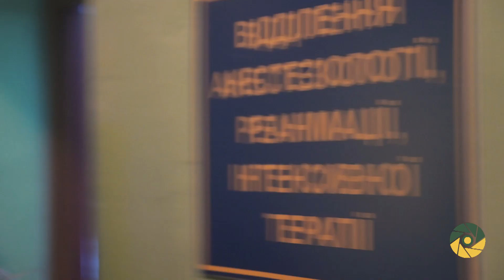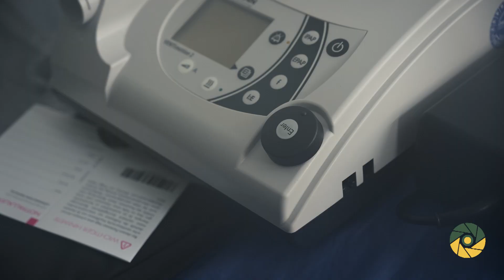Заступник Міністра оборони в ООС нагородив волонтерів та передав апарат ШВЛ до мобільного шпиталю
Заступник Міністра оборони України Ігор Старобінський із заступником Командувача Об’єднаних сил генерал-майором Едуардом Москальовим, головами обласних адміністрацій та керівниками військово-цивільних адміністрацій провів зустріч з волонтерами та  вручив їм відзнаки.
У рамках візиту, заступник Міністра відвідав військовий мобільний шпиталь у Сєвєродонецьку, де передав начальнику госпіталю апарат штучного дихання від Міністерства оборони України.